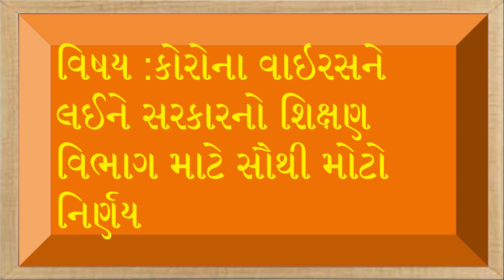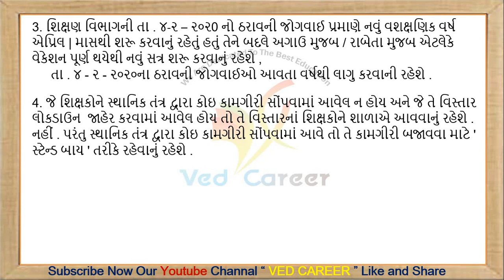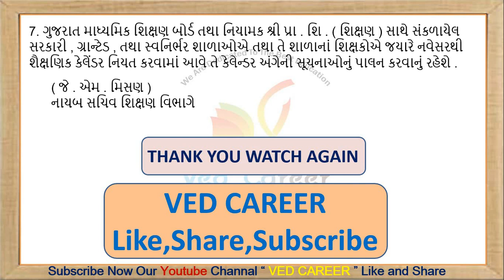શિક્ષણ પરિપત્ર, માસ પ્રમોસન, Shixan Paripatr, VEDCAREER